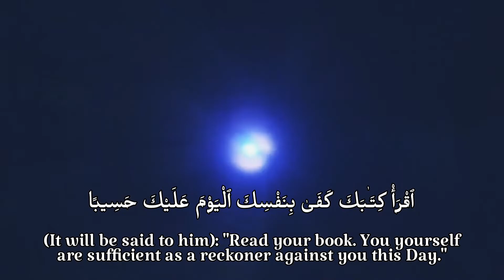Beautiful Quran Recitation Maqam Lami By Hamza Al far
Surah Al Isra